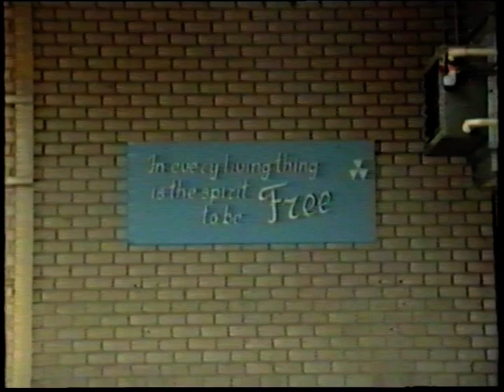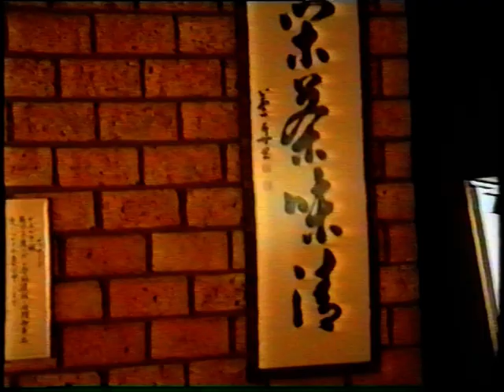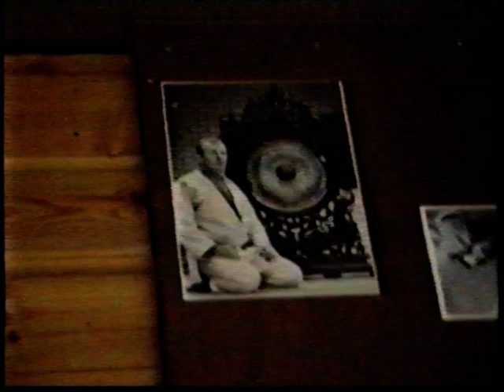de korte sport historisch materiaal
demonstratie op winkelcentrum de Binnenban te Hoogvliet aikido, judo en abseilen van de kulk en een kijkje binnen het sportinstituut.  1985